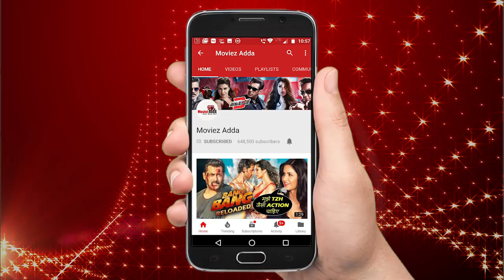Salman Khan ने किया एक्टर Hemant Bisht के साथ पोज़